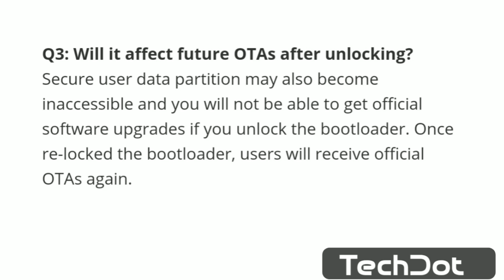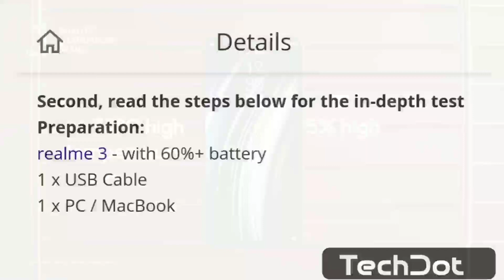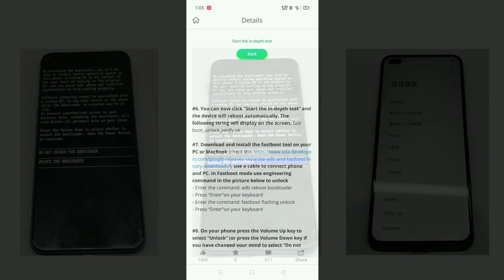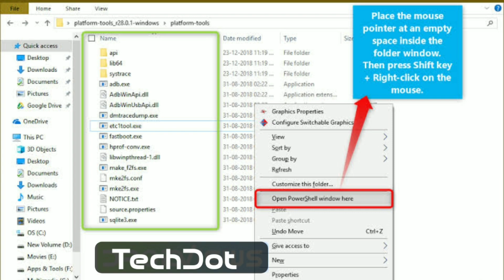Realme 3/3i Bootloader New Update | How To Unlock Bootloader Realme 3/3i | Step By Step | Explain 😃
⏹️Personal Contact)😃

⏹️Realme 3/3i Bootloader Unlock Steps 🤟🏼

MUST READ
1. If Same Steps In Realme UI Based On Android 10 Bootloader Unlock But Am Not  Try in Realme UI So am i Cannot a Any Comment in Realme UI Bootloader Unlock 😃
2. I am Not Responsible For Your Device. Use This Trick To Brick
3. And Follow Steps On Video 👇👇

I am Using This Trick Only Realme 3 and I am Not comment of Realme 3i You Check This Steps in Realme 3i & You Have Successfully Unlock Bootloader Then Inform Me 😈

🚫Requirements Of Files Unlock Bootloader

Realme Android 11 beta, Realme UI 2_0 update, Realme old devices Realme UI, Realme all devices Android 11update, realmeui2.0, realmeui1.1, Realme based on coloros8, realme ban india, realmenewupdate,  realme2pro realme ui kb milega, realme2pro realmeui update all user ko kb milega, realme 2 pro Android 10 UPDATE, realme 3 new update, realme 3c.15 update kb ayega, realme 3i new update, realme 3i c.15 update kb ayega, realme 3 bootloader unlock kase kre, realme 3i bootloader unlock kse kre, techdit